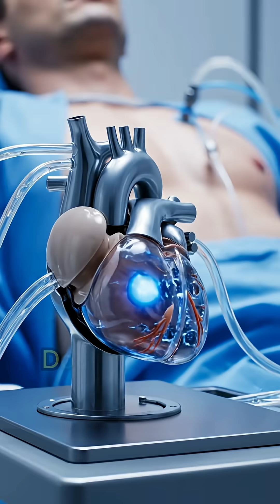Man Lived 555 Days Without a Heart 😱 | True Medical Miracle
Did you know a man once lived 555 days without a heartbeat? 💀💓
In 2011, Stan Larkin survived using an artificial heart in a backpack after his real one failed. He went to the gym, played basketball, and lived life — all while carrying a machine that pumped his blood 24/7!

This true medical miracle shows how far science and technology have come. From artificial organs to life-saving transplants, this story will blow your mind! 🤯